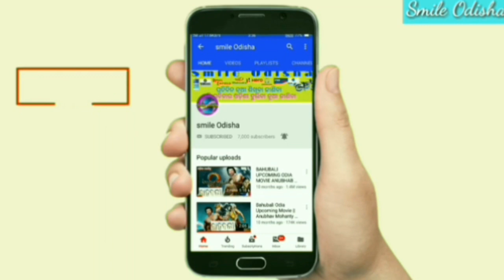ବର୍ତ୍ତମାନର ବଡ ଖବର ! ଟାଳିଲା ବିପଦ ! ବାତ୍ୟା ଯିବ ପାକିସ୍ତାନ କୁ ଗୁଜୁରାଟ କୁ ବିପଦ ନାହିଁ | Smile Odisha